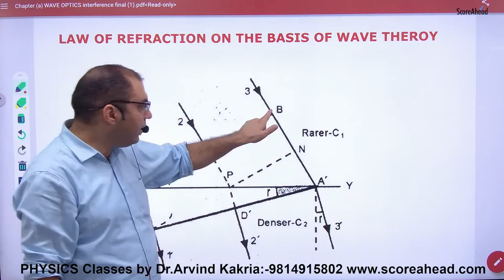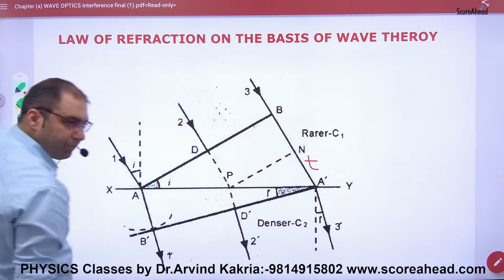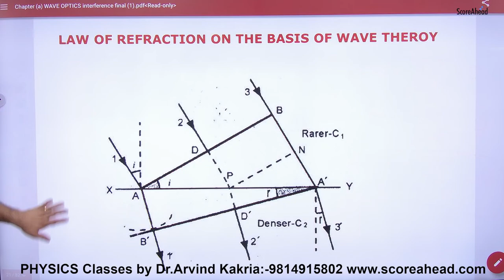288 Refraction on the basis of wave theory part3